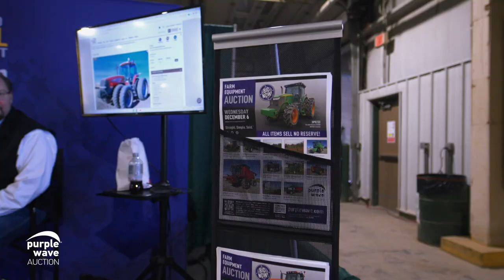Nebraska Ag Expo - Purple Wave Auction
What a time we had at the Nebraska Ag Expo last week!!